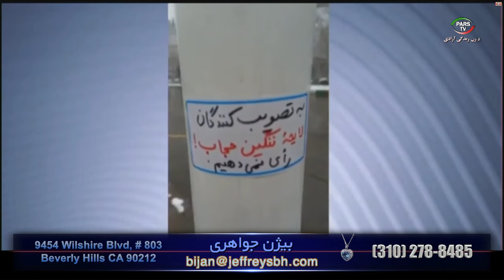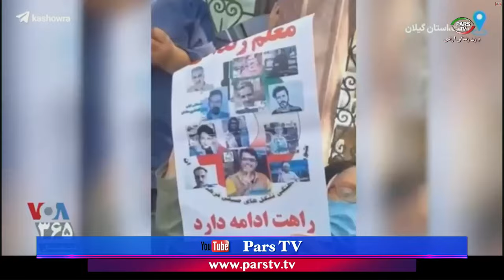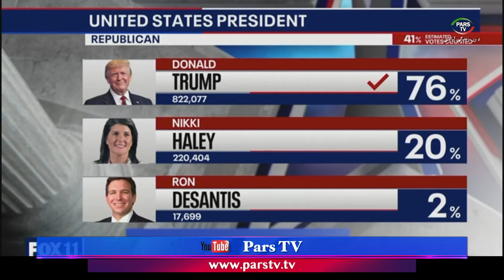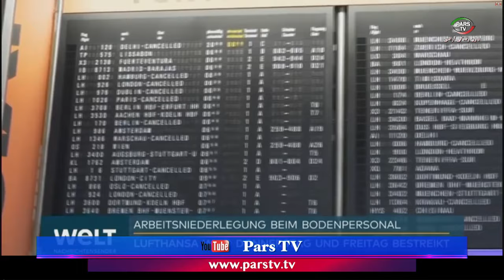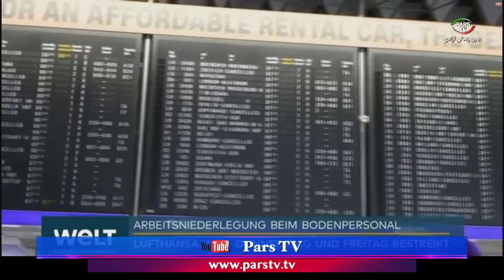اخبار با لیلا هاشمیان